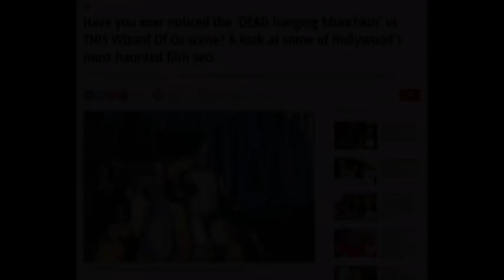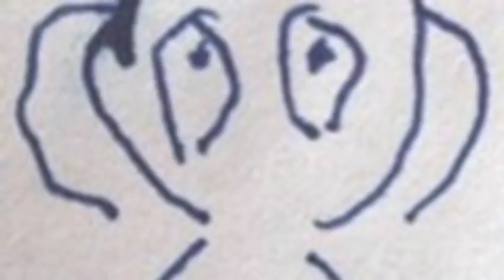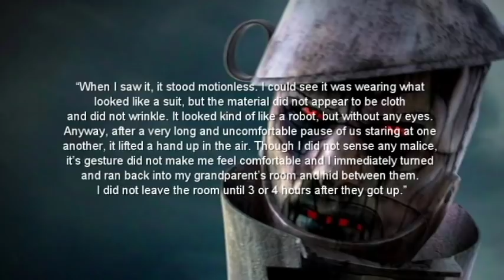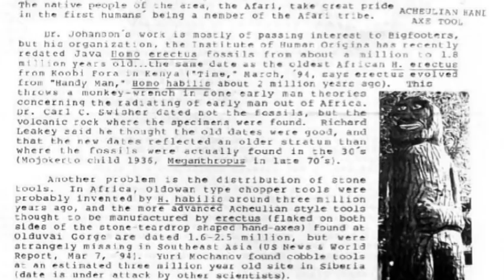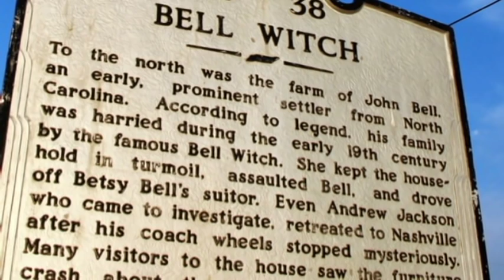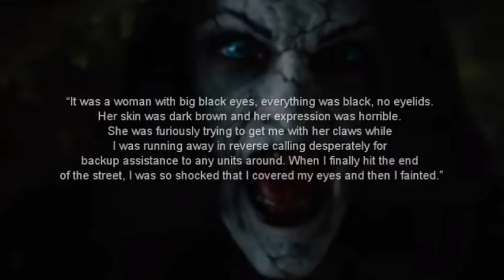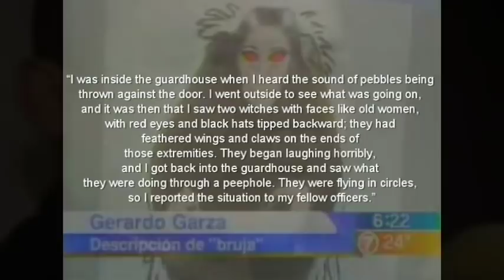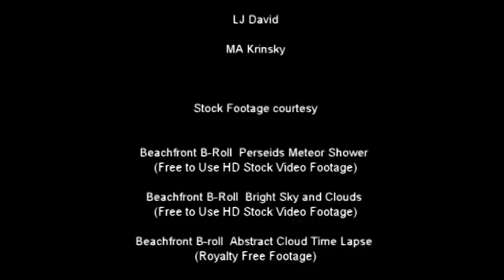'Crashing Oz' | Paranormal Stories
In this video, I discuss stories based around the characters in the Wizard of Oz.

Author: Beyond Creepy
Source: cryptopia, Phantoms and Monsters Blog